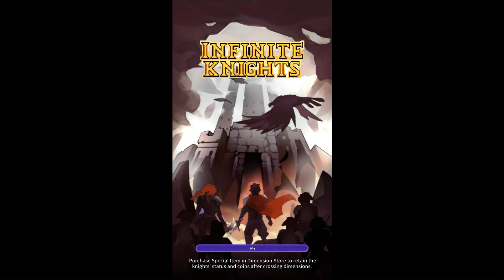Infinite Knights - Turn-Based RPG (Gameplay Android)